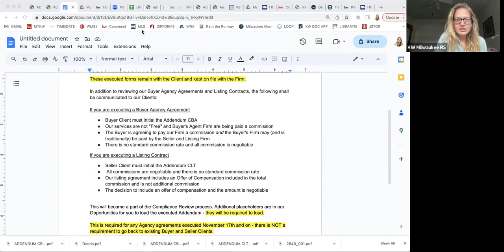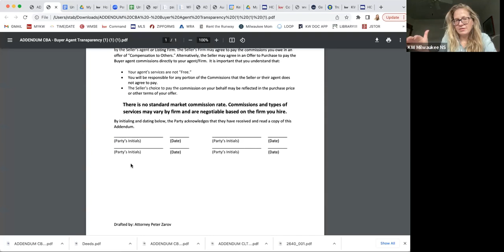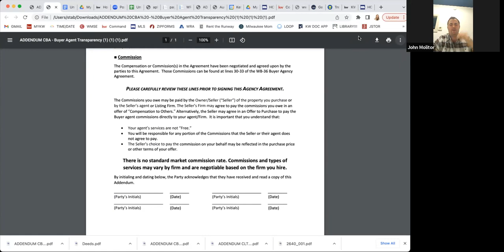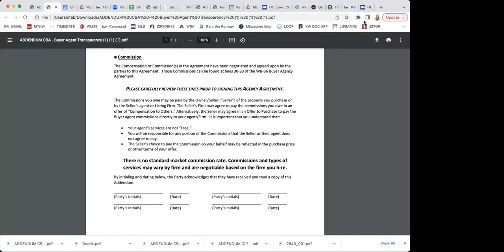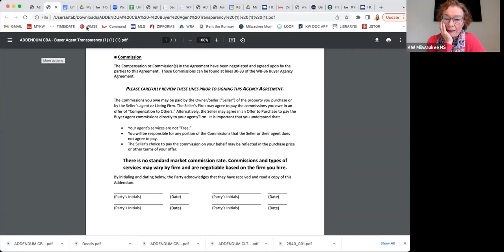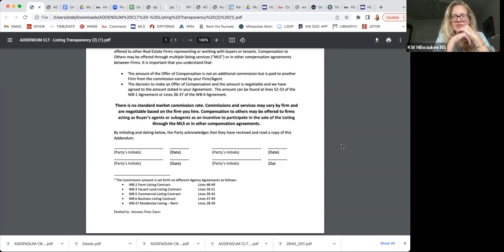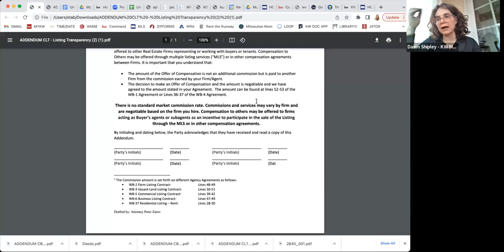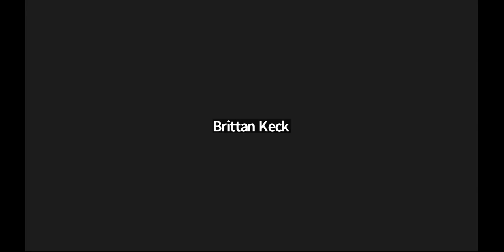Contract Training: Addendum CBA and CL | November 20th, 2023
With Joan Read and Steph Conard